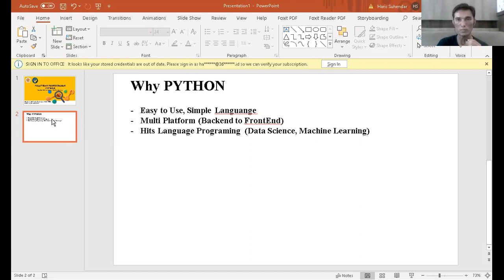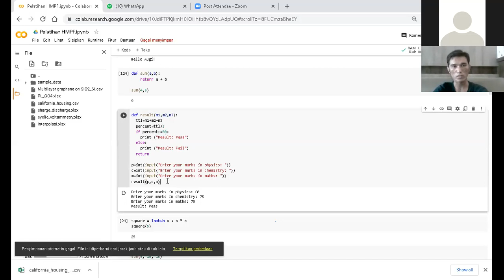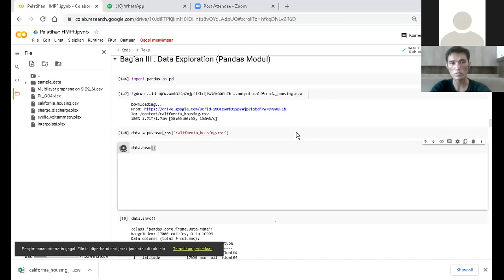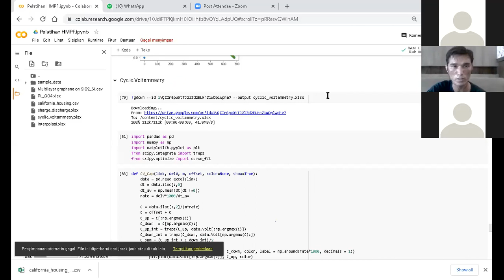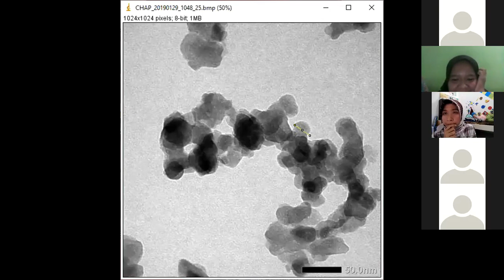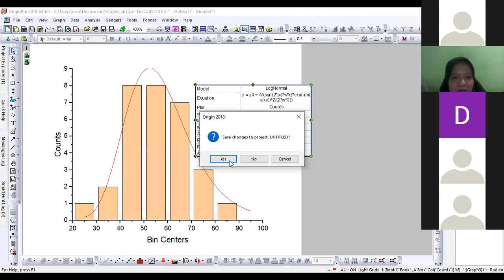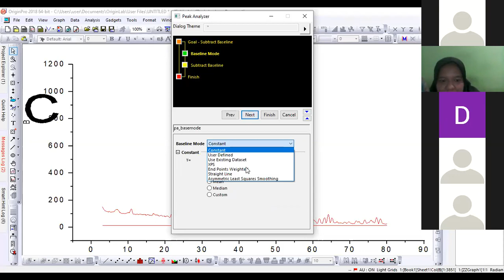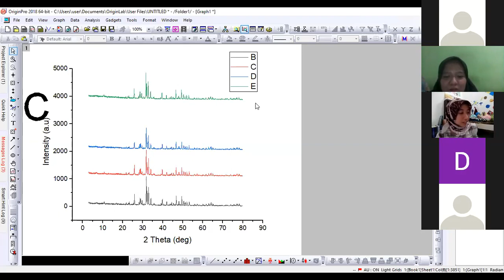Webinar Pelatihan Olah Data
Pengenalan Program Python dan Origin untuk Analisis Data. Dilaksanakan pada hari Sabtu, 14 November 2020 melalui aplikasi Zoom.